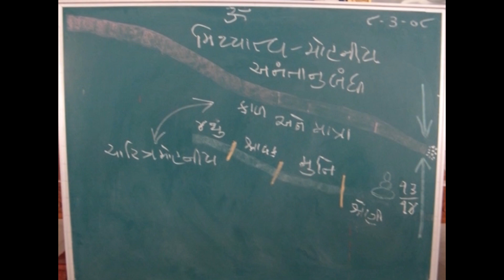Mohaniya Karma nu Swaroop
Pujyashri Atmanandji's Swadhyay at Koba